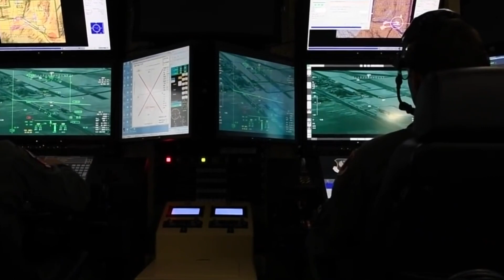10 Best Military Drones In The World In 2023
Military drones have become an essential part of modern warfare, and their capabilities continue to advance at a rapid pace. Today, we're going to take a look at the 10 most advanced military drones in the world, and the countries that developed them. Do you want to create your PowerPoint presentation like a pro?